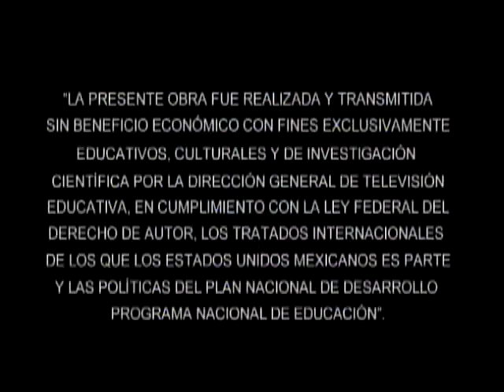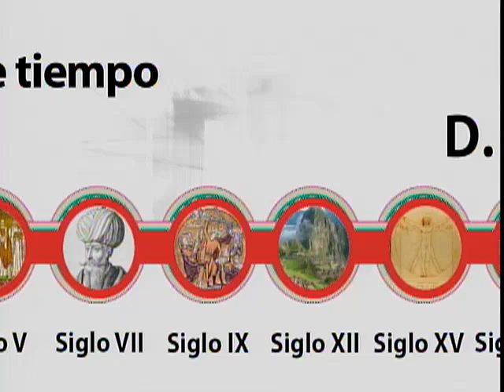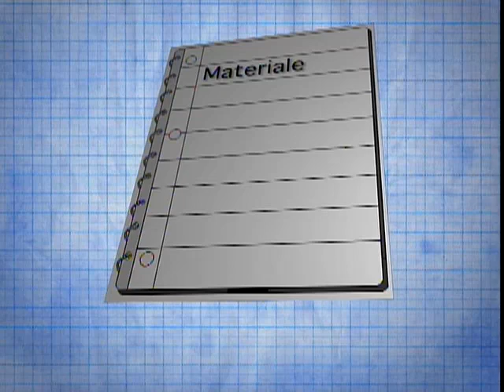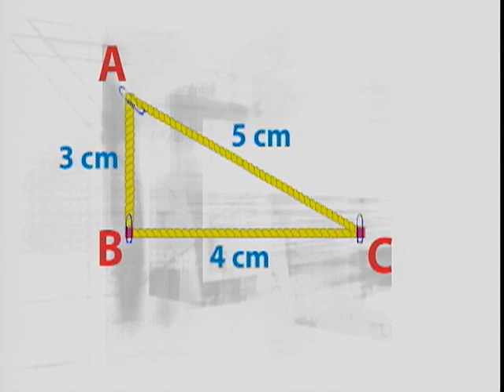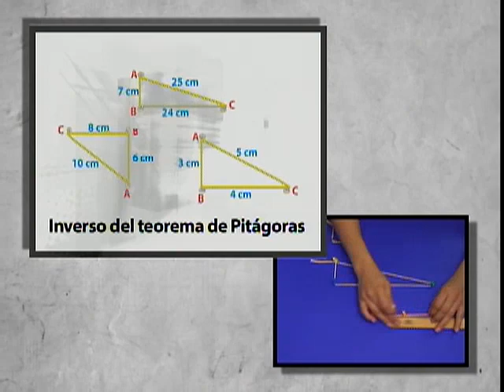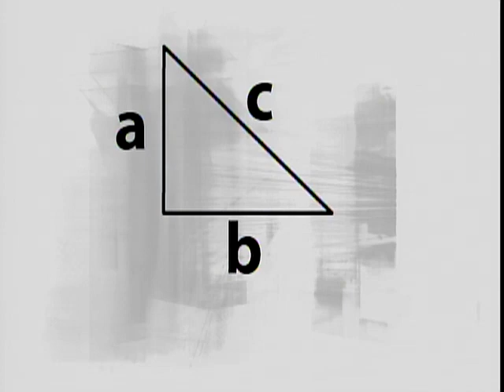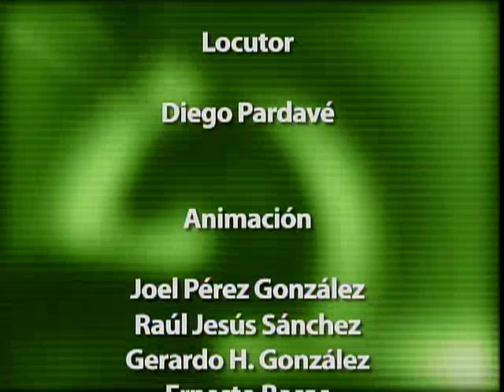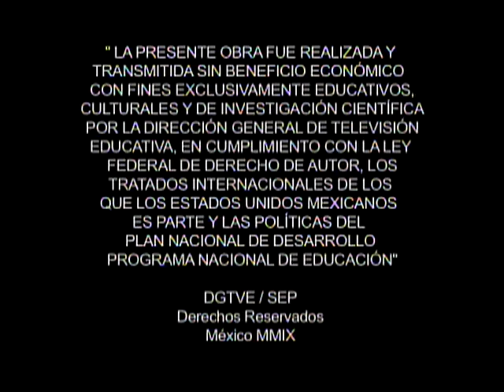Telesecundaria. Matemáticas III
Aplicaciones del teorema de Pitágoras
Programa 42